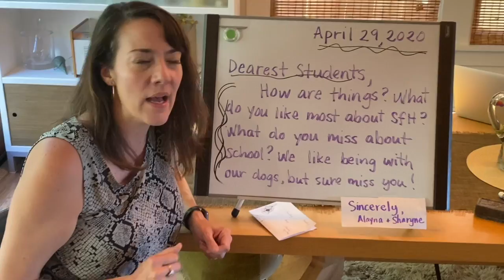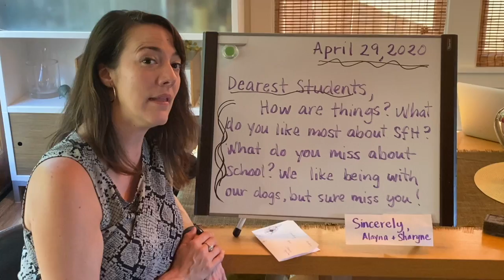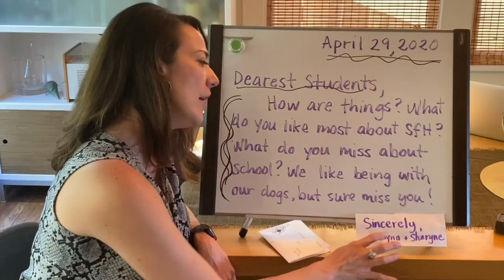MG 4/29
This video is the Morning Greeting for 1 East.